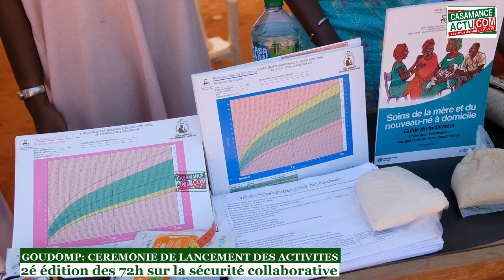Casamance: 72h de la Sécurité collaborative discours de Henry Ndecky, coordonnateur de la DPC